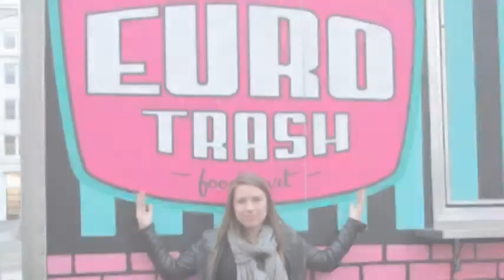2012 Canepa Peters Bang Holidays with Steve and Sarah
That beautiful music is by composer, Michael Allen Harrison.  This is a recap of our family's visits throughout December.  We did Christmas over and over and NEVER got tired of it!  Angela got here early to polish the silver, followed by Ian, Joe and Momma Lucy.  John, Meg, Katie, Maria, Tara, Mathilde and Joe came out on December 21st and stayed through Christmas.  What a month! We sorely missed Grandma, MaryRose, Brian and Brad.  We'll just have to do it again!